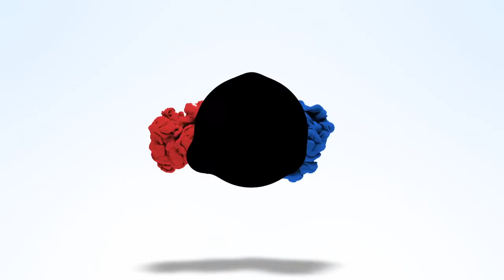Re/Max North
Re/Max North Realty First Year anniversary & award gala 2019